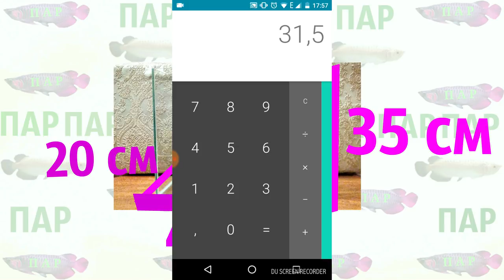БЗДА №4 Подготовка БУ аквариума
Для тех, кто хочет меня поддержать!
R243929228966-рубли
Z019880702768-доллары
Номер карты СБЕРБАНК
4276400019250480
Alien